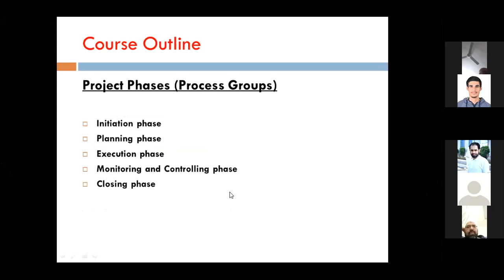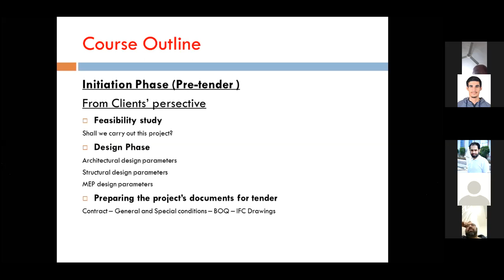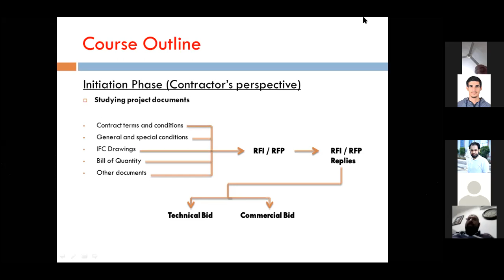Project Life Cycle 2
محاضرة يوم السبت الموافق 11/4/2020  السبت 8مساء بتوقيت القاهرة في محاضرة قوية جدا ان شاء الله مع المهندس الكبير/ محمود العشري

Eng. Mahmoud Ashry
*Managing director for Benayat real estate and Co-founder in Benchmark for training and solutions.
**PMP certified
***MSc Construction management University of Birmingham

سيتم نشر الMeeting ID و Password d صباح يوم السبت
الأسلوب المستخدم :Zoom cloud meetings